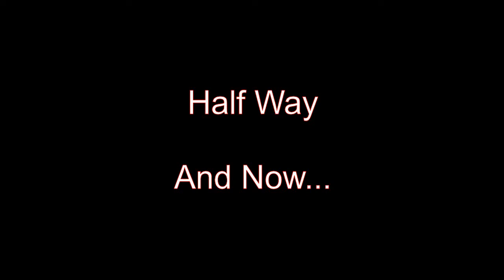Brandy Point 07 Racing, 2019 Pumpkin Smasher, Delaware Speedway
Date: September 21 2019
Class: Bone Stock
Driver: Bill Brekelmans